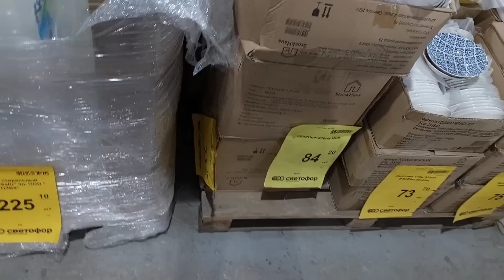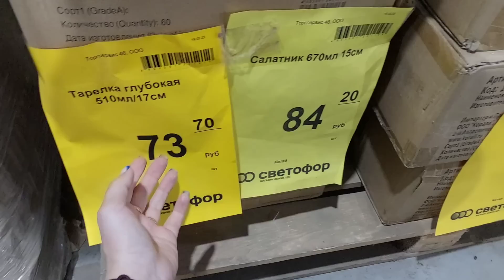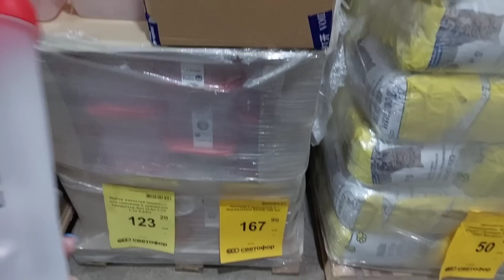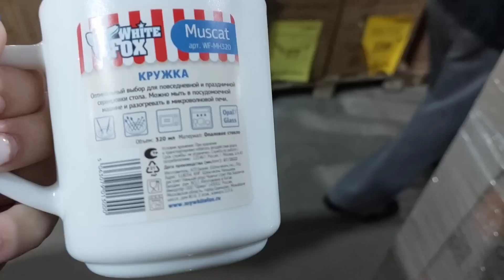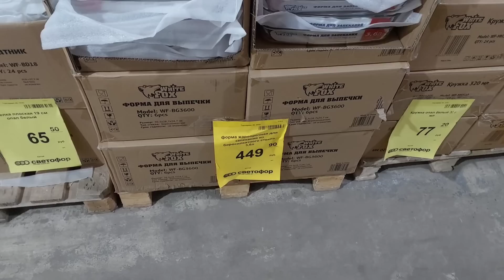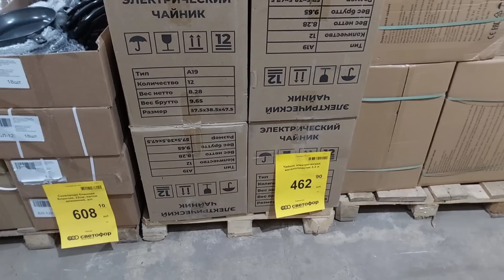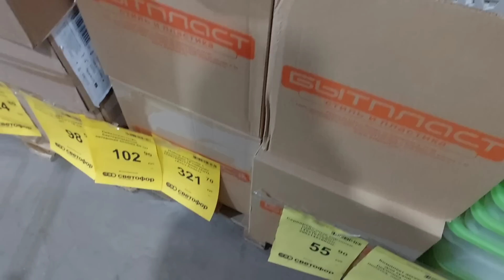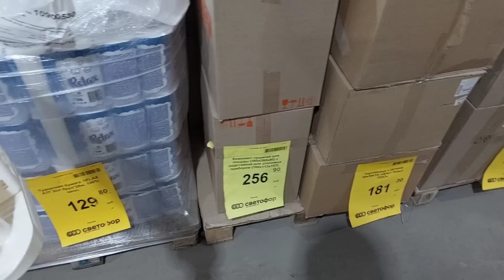🔥СВЕТОФОР🚦ТОЛЬКО ПОСУДА💣НЕ УСТОЯТЬ😱Шикарные товары для кухни по САМЫМ НИЗКИМ ЦЕНАМ‼️Обзор магазина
Мой Яндекс Дзен, там я выкладываю не только обзоры,но и рассказы😉

🔥СВЕТОФОР🚦ТОЛЬКО ПОСУДА💣НЕ УСТОЯТЬ😱Шикарные товары для кухни по САМЫМ НИЗКИМ ЦЕНАМ‼️Обзор

Курск, Республиканская
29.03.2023